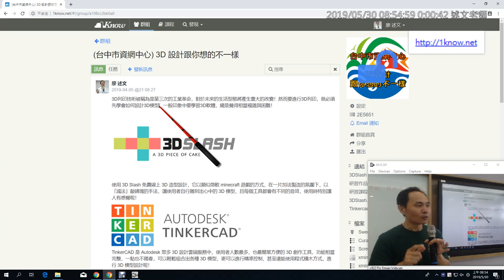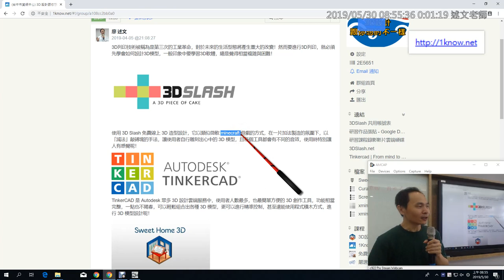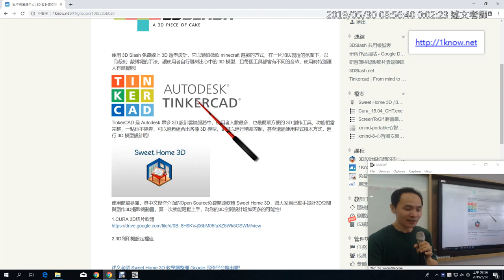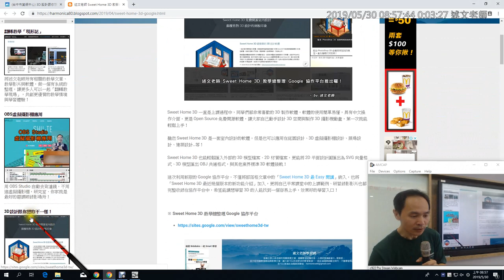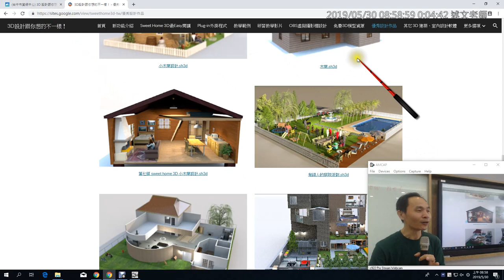01：3D 設計跟你想的不一樣主題介紹